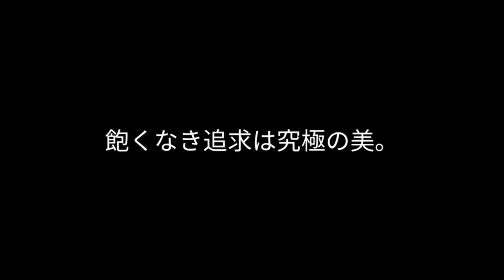【バス釣り】ルームズ マグナムアルカトラズ 春のマグナムクランク +ジョイクロチャレンジ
動画オープニング
special　thanks
らりるれもんさん

らりるれもんさんは何回も動画にも出て下さっております。投稿も有難うございました_(._.)_

らりるれもんさんの過去出演の動画

らりるれもんさん弟君の過去出演動画

NYさん
+メンバーのタックル

自慢のタックルお写真ショート動画の投稿お待ちしております(=ﾟωﾟ)ﾉオープニングやエンディングで採用させて頂く場合がございます。

夢を釣る男のドキュメンタリー‼元祖坊主量産系YouTuber♪

当チャンネルはドキュメンタリーでお届けするスタイルです。

釣果には関係なく目標に辿り着くまでだったり、楽しんでいる姿をご提供しています(^^)

【バス釣り】21年のhideの釣りchannel名場面・総集編　1年間の熱い男達のドラマ  ヒデの野池ロクマル2キャッチやプチ鳶の野池尺ワン2キャッチが見れます(=ﾟωﾟ)ﾉ

プレゼントくれる方はコチラ↓↓↓↓↓

プチ鳶YouTube　コチラでアップした動画の無編集版が視れる？？('ω')

動画ルアー

ガンクラフト　ジョインテッドクロー230　マグナム

ルームズ　マグナムアルカトラズ

フィッシュマン　５フィンガーレスグローブ　ヒデ愛用オススメ♪

タックル

ロッド：フィッシュマン　コモド

ロッド：フィッシュマン　コモド　が分かる動画♪

リール：シマノ　18アンタレスDCMD

ハンドル：スタジオコンポジット×DRT

ルナヒサノ　スーパーグレードハイテンシャル　８号

ロッド:USダイワ　タトゥーラエリート　７’０”クランキン　大森貴洋プロシグネイチャーモデル

USダイワ　タトゥーラエリート　７’０”クランキン　大森貴洋プロシグネイチャーモデル　PV

リール:16アンタレスDC

16アンタレスDCカスタム内容

ZPI NRC ペンタグラムスタードラグ　13メタニウム用加工装着

DRT ハンドル　バリアル100

スリムファットノブ

バリアル　センターナット

リブレ　センターナット　(バリアルと共通)

デュエル　CN500　4号

ロッド　シマノ　ワールドシャウラ　1704
リール　19スコーピオンMGL
ハンドル　エンジン　ザンシン
ノブ　リブレ　フィーノ
スタードラグ　15メタ二ウム純正
ライン　25ポンド

関連動画

傾奇者のパワータックル3種の神器

【バス釣り】ヒデのジョイクロチャレンジに伴い使用するタックルを紹介しながら雑談‼　70～尺ワン全サイズ

【バス釣り】人気ユーチューバーの真実。昨今のSNS事情．．．　岡山　禁止の野池(溜池)を巡ってみた！※勿論釣りはしていません。